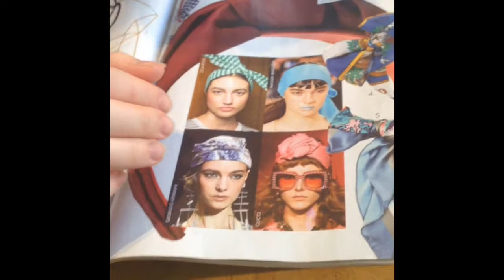Italy 2017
Some interesting facts about Italy, filmed on our family holiday